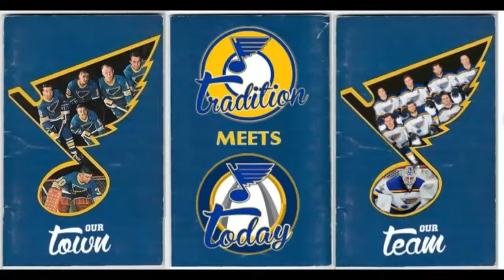St. Louis Blues Goal - Barret Jackman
Barret Jackman beats the Chicago Blackhawks in sudden death overtime in Game 2 of the 2014 Stanley Cup Playoffs.